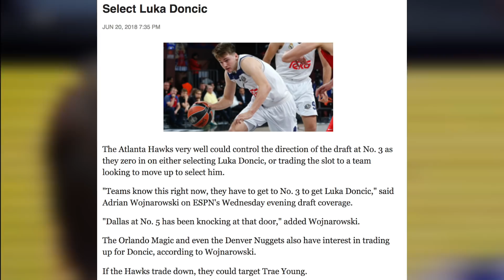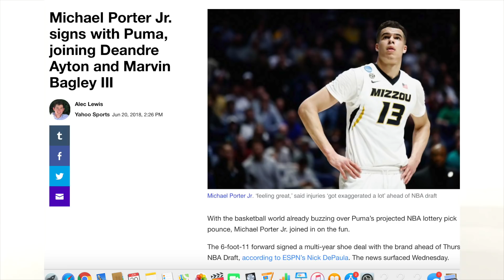MANY NBA teams are trying to TRADE UP for Luka Doncic. Will Puma Take over ADIDAS IN THE MARKET?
For tonights draft we have many teams looking to draft their cornerstone piece for the future. Luka Doncic is looking to be that guy as the draft comes closer and closer. MANY NBA teams are trying to TRADE UP for Luka Doncic, but is there too much of a price to get him on your team? also in other news Will Puma Take over ADIDAS IN THE MARKET?